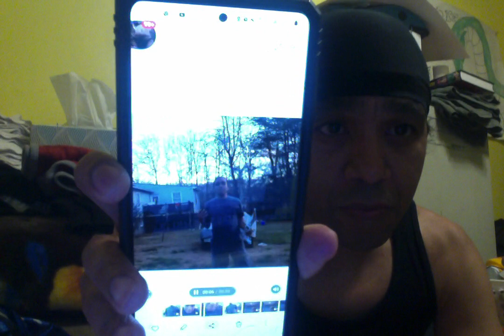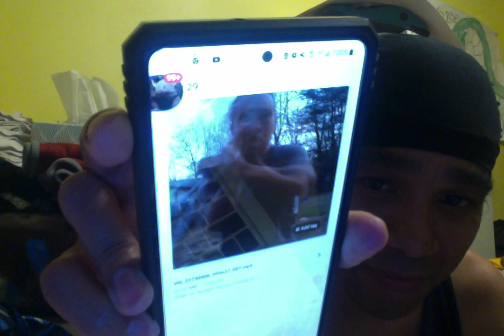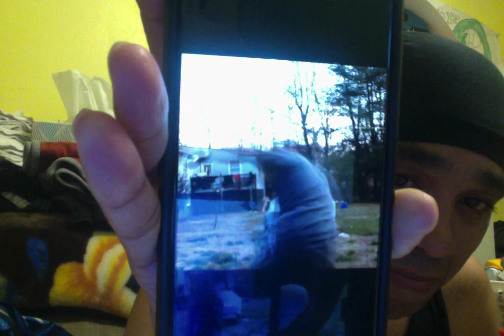My Bonus Video the 3 tributes To Jason David Frank aka Tommy Oliver the Best Power Ranger.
The title says it all and I hope you guys totally Enjoy it. Long Live the Power Rangers and Rest In Power Tommy Oliver aka JASON DAVID FRANK